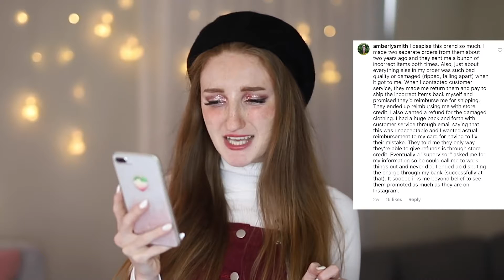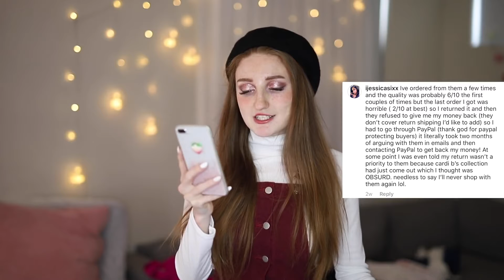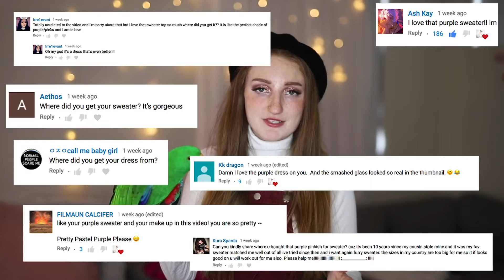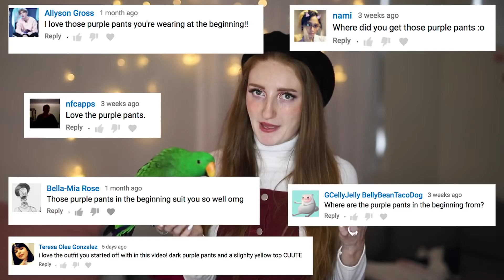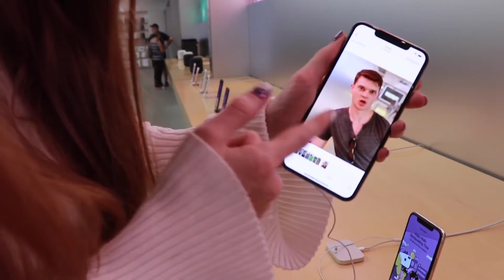SPENT $500 ON FASHION NOVA OUTFITS FOR A WEEK ... 😱 WAS IT WORTH IT??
NovaBabe / Wearing Fashion Nova Outfits for a Week / Fashion Nova Review / Fashion Nova Haul /Expectation VS Reality Shopping Haul / Fashion Nova Haul 2019!!!

Spent $500 on a week's worth of clothing from the Kardashian's favorite brand.

Keep an eye out for my huge Pretty Little Thing haul that's coming soon, and I also have a JJ's House Prom Dress haul coming too!

6:21 Pastel Two Piece

8:56 Hot Pink Set

12:02 Cherry Two Piece

Sams Cherry Top

Sams Trench Coat

17:40 Polaroid Top

Sams Jeans

19:01 Super Excited Lace Pant Set

20:49 Purple Fuzzy Dress

21:18 Girl Code Pink Turtleneck and Skirt

25:50 White Wool Set

Purple Pants

27:25 Ring My Bell Bottom Jeans

Duchess Vibes White Top